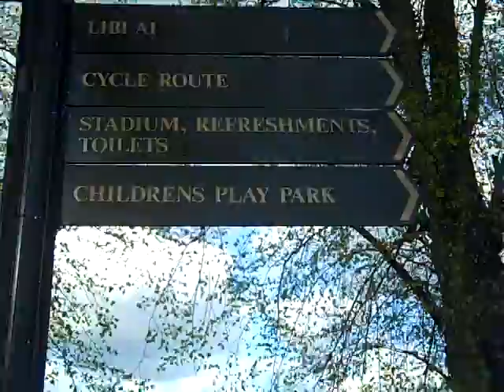subhashsis and sushant at palmer park 1